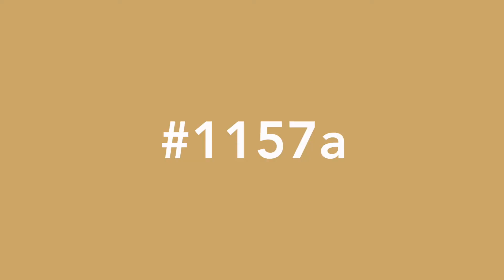Tewkesbury Street 4 Bed (1157a)